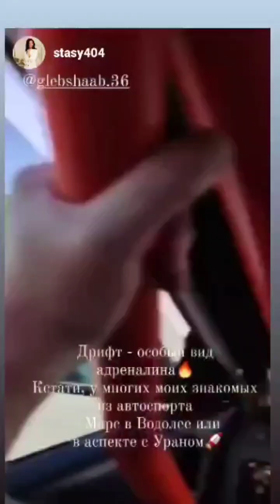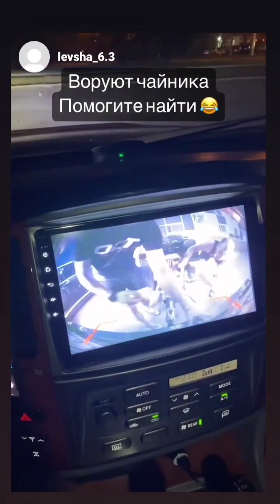Глеб Шааб (Instagram stories от 4.06.23)